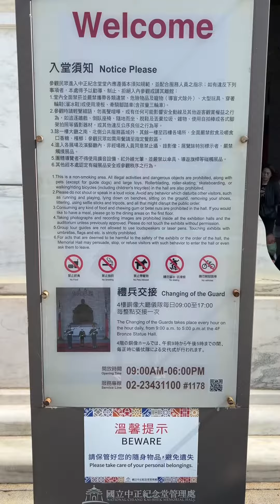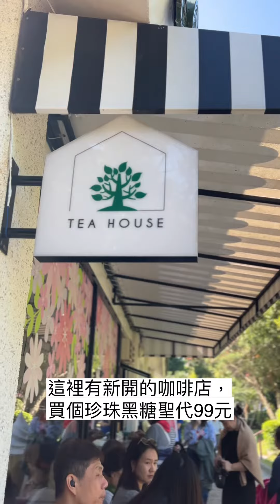台北景點推薦/自由廣場（中正紀念堂）/初三好天氣走春，好舒服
初三來到 台北景點 自由廣場 中正紀念堂 ，曬太陽。
天氣超好。
適合走春， 杜鵑花 八重櫻 ，都陸續開花。
但 大魚櫻 未開。